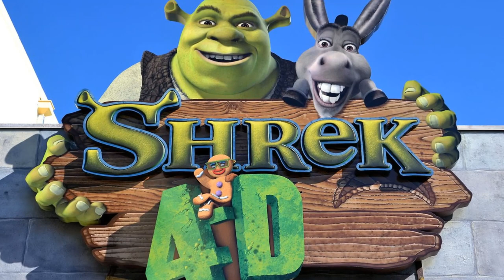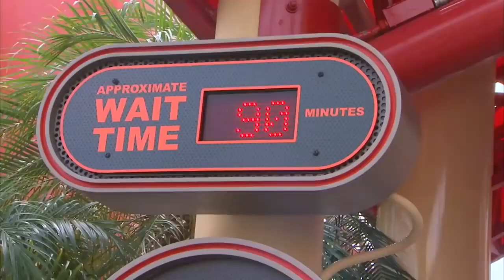Universal Studios Orlando Have Revealed That Shrek 4-D Will Be Closing Permanently In January 2022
On this episode of Theme Park Newsroom, I'll be discussing the recently announced closure of Shrek 4-D at Universal Studios Orlando and start to predict its future replacement.

Intro: 0:00
Facts and Stats: 0:54
My Thoughts: 1:56
Outro: 4:28